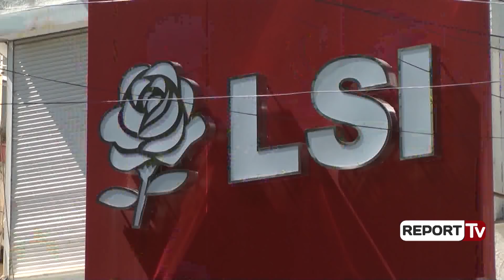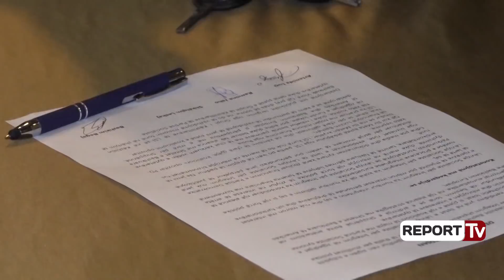Report TV - Përçahet LSI-ja dhe në Korçë, 2 këshilltarë kalojnë tek PS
KORÇË - Skandali i lobimit të Partisë Demokratike në SHBA me një kompani të lidhur me rusët, vijon të tkurrë Lëvizjen Socialiste për Integrim në bazë. Dy këshilltarë të kësaj force politike në këshillin bashkiak të Korçës i janë bashkuar Partisë Socialiste ditën e sotme.

Këshilltarët Marilena Dervishi dhe Shkëlqim Larti përmes një deklarate publike, shprehen se po largohen nga LSI dhe i bashkohen PS.

"Jam sot këtu për të ndarë me ju një vendim të cilin e kam menduar dhe ndarë shpesh me miqtë dhe bashkëpunëtorët e Levizjes Socialiste per Integrim. Unë jam një nga njerëzit e parë që i jam bashkuar kësaj force politike në Korçë, qysh në krijimin e saj, me përgjegjësinë e një ish-ushtaraku për të kontribuar për komunitetin dhe vendin tim. Ne çdo moment kam besuar dhe punuar në funksion të qëllimit të kësaj force politike, e jam i bindur në funksion të qëllimit të çdo korçari që më ka besuar dhe na ka besuar gjatë këtyre viteve", thuhet në deklaratën e këshilltarit Shkëlqim Larti.

Këshilltarët e LSI sqarojnë se shkak për këtë vendim është bërë aleanca e LSI me Partinë Demokratike, aleancë e cila sipas tyre i mban larg nga Europa, ndërsa akuzojnë PD-në se pas saj qëndron Moska.